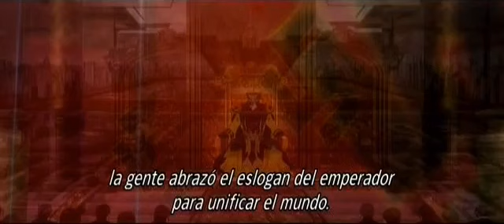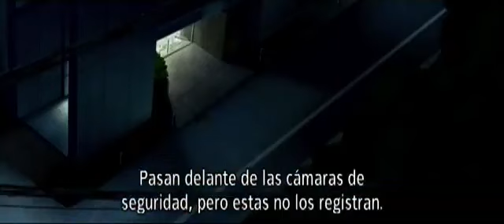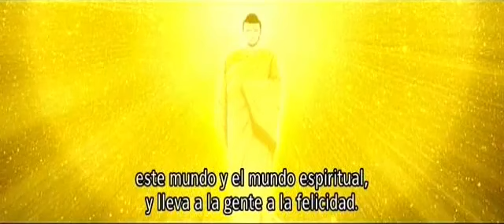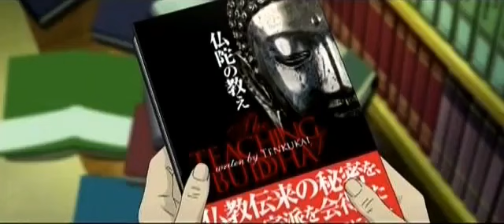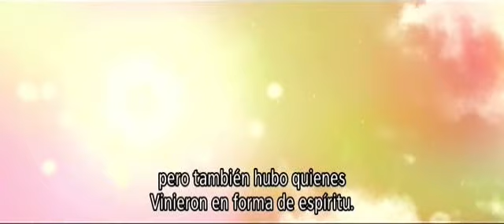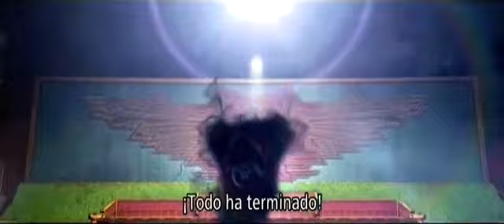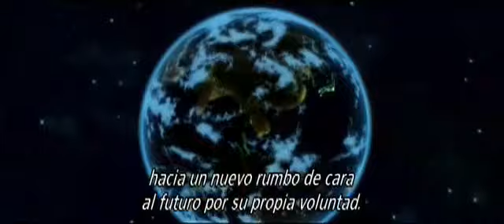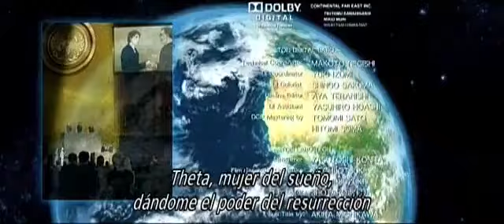Las Leyes Místicas